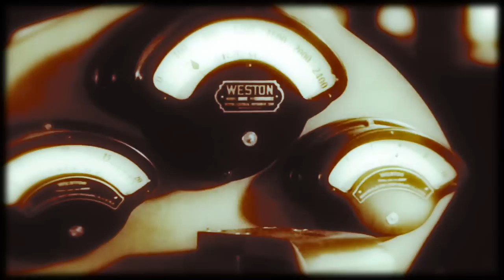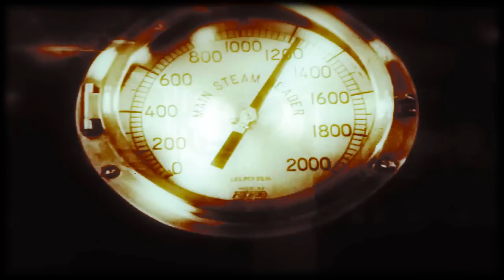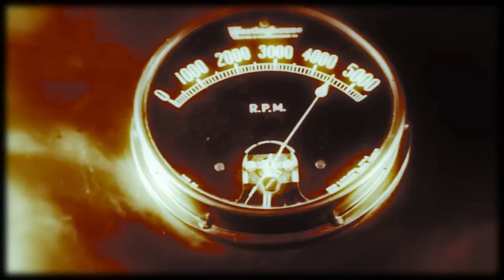DIE KRUPPS - Part Of The Machine (Official Fan-Video) [HD]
Taken from the album "The Machinists Of Joy".
Video by Ralph Ernesto.